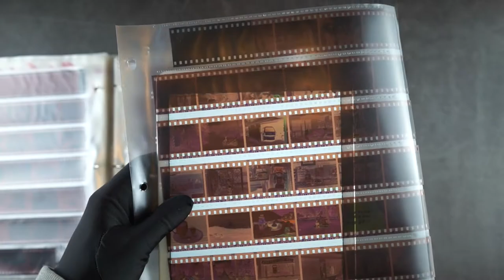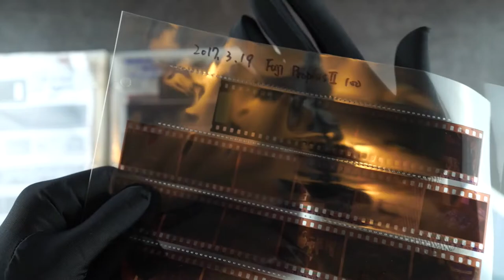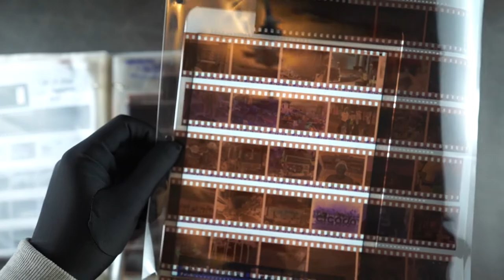Fujifilm Proplus II 100 Film Review | ASMR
Today I am going to review a roll of 35mm film -Fujifilm Proplus II 100